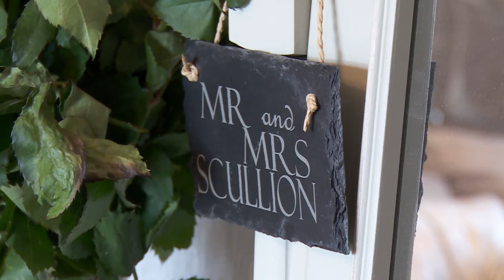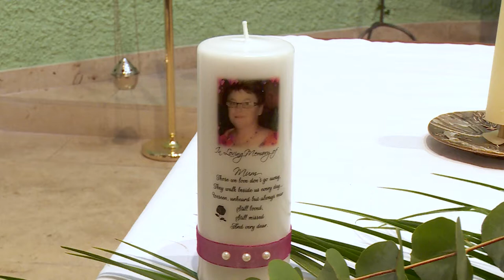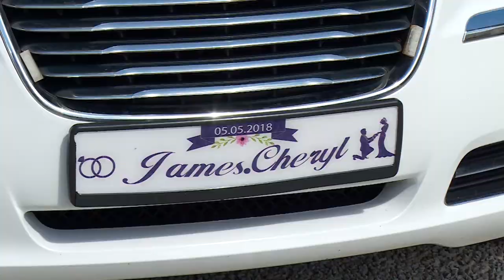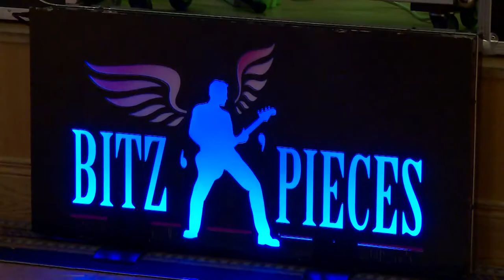Cheryl & James Highlights